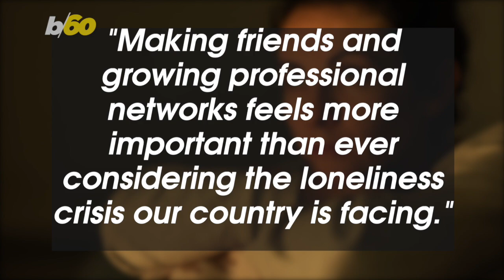Battle the Loneliness Crisis With These Tips for Making Friends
"Making friends and growing professional networks feels more important than ever considering the loneliness crisis our country is facing." Explore the challenges of being an introvert yet still having to actively participate in building your network. Buzz60’s Chloe Hurst has the story.